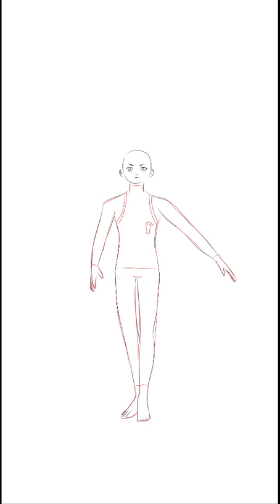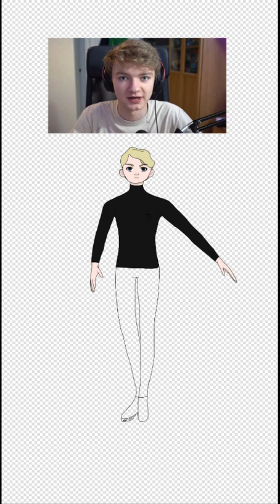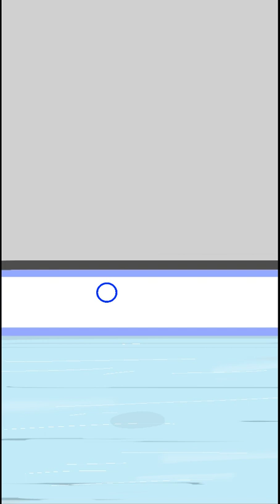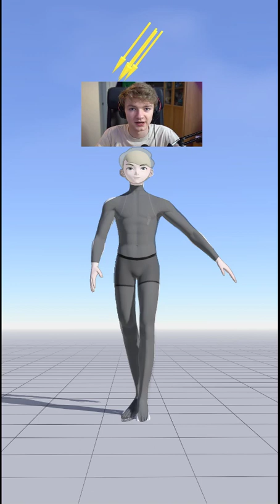Tommy 'Icing those hurts' Fanart [Original]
Apps used;
Magic Poser

Time taken:
2-3 hours